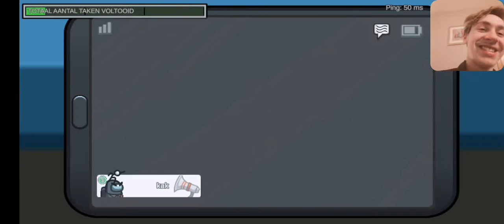among sus zieke game play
Kijk naar die cam
Wat een lekker ding 😂